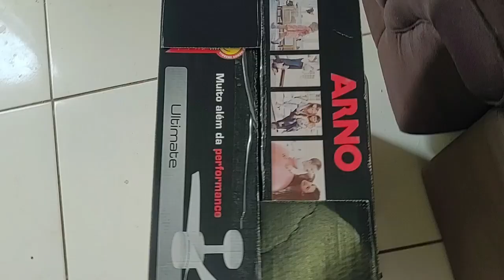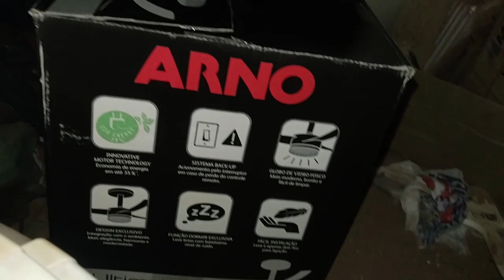Esqueci de Finalizar+Madrugada Fazendo JANTA